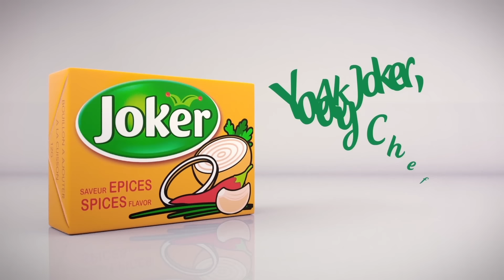Adja Fin d'Année 2019 - Episode 21